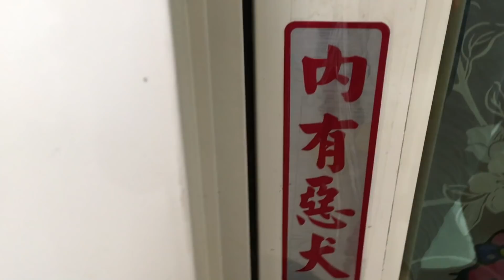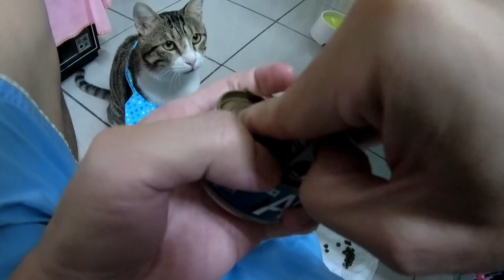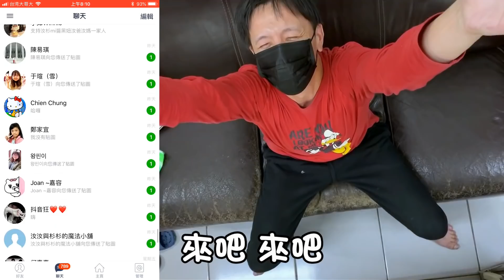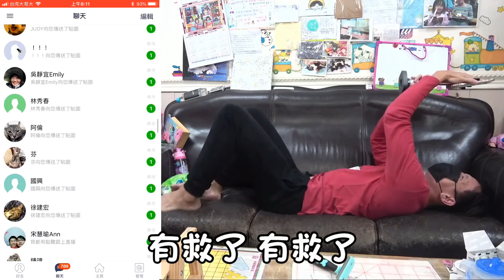『單眼貓危機』請大家幫忙集氣!用MiMi醬貼圖拯救貓妹妹-上集 Cat Story#33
有購買的朋友請將貼圖傳給我們的Line帳號 ( @mimi5533 )

留言我們全部都會看的到，如忙中無法回覆請見諒唷。